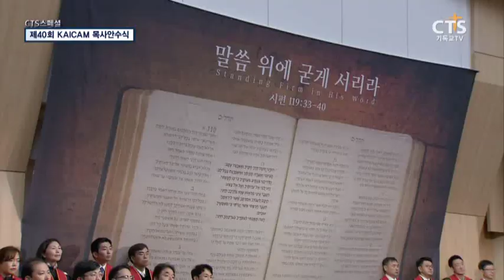제40회 KAICAM 목사안수식